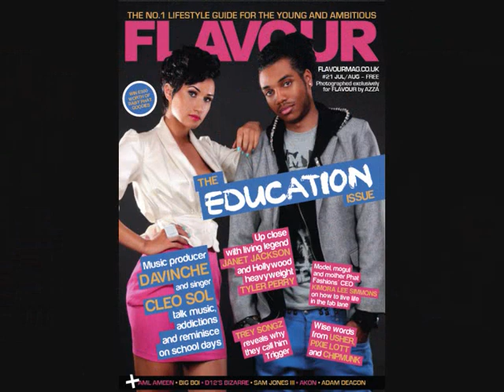Flavour magazine photo shoot